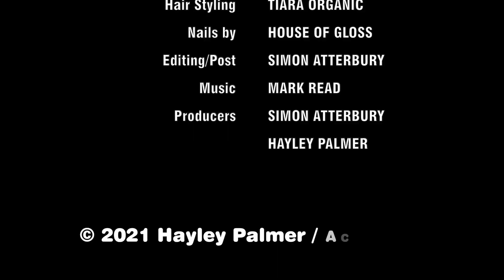Pete Wylie on Saturday Night With Hayley Palmer (Special Edition).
Hayley Palmer interviews Pete Wylie of The Mighty WAH .

This special edition has extra content not shown on the broadcast version.

This weeks Song Of The Week is John Galea with Do It My Way.

Show first broadcast October 9 2021

00:00 - intro
00:39 - interview start
05:54 - Story Of The Blues
09:27 - Interview, rewind to the start
17:40 - Come Back
21:27 - Questions from viewers
25:40 - Sinful
29:21 - Quick fire questions
33:28 - If I Love You
37:30 - Exclusive News
41:15 - FourElevenFortyFour
45:07 - Interview round up
47:02 - Heart As Big As Liverpool
50:14 - Song Of The Week John Gallea Do It My Way